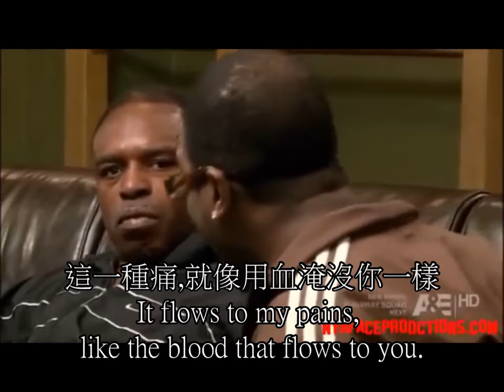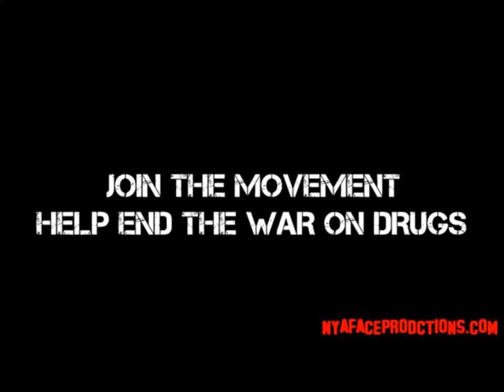Rocky Lockridge(翻譯 take2)